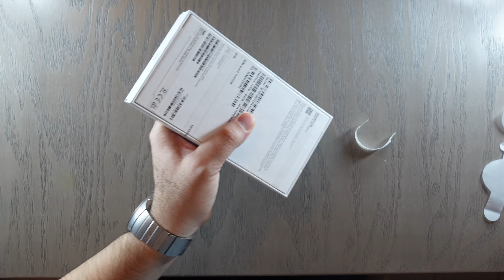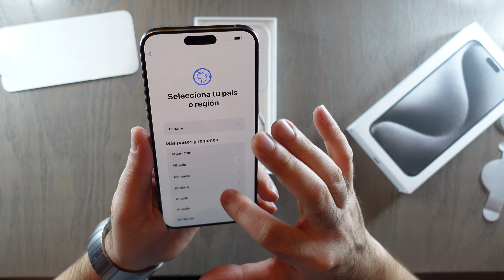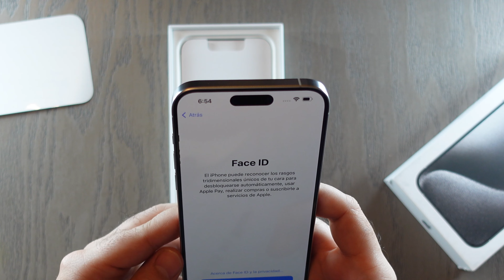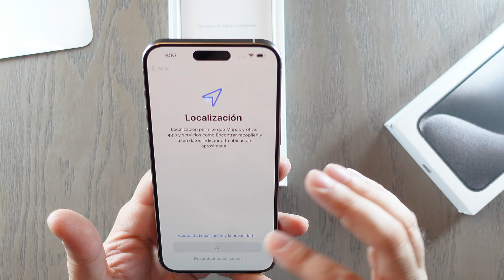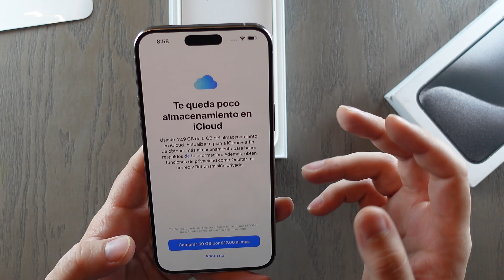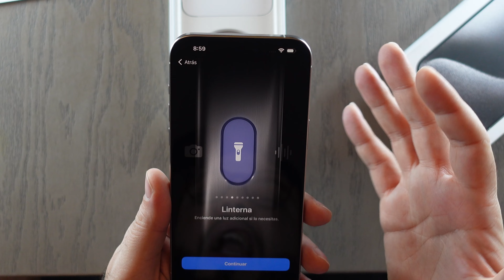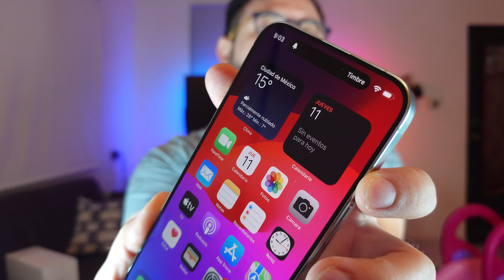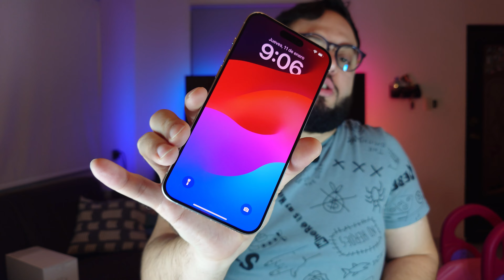iPhone 15 Pro Max Unboxing y primeras impresiones. Regreso al iPhone después de 2 años sin usar uno.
Estaré viendo que hay de nuevo en el territorio de la manzana, después de haber usado tanto Samsung, Motorola, Oppo, OnePlus, Nothing, Sony, RedMagic de ZTE etcétera, veré que tanto ha cambiado el iPhone después de 2 años de no haber usado uno.

No sé, tal vez hasta merece compararlo en otro video contra el Samsung S23 Ultra en cuestión de cámaras.

Te dejo los enlaces por si lo piensas comprar, al usar uno de mis enlaces Amazon me da una pequeña comisión que me ayuda para seguir creando contenido para el canal.

iPhone 15 Pro Max
iPhone 15 Pro
iPhone 15 Plus
iPhone 15